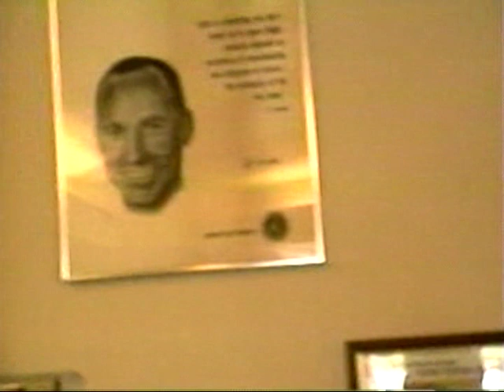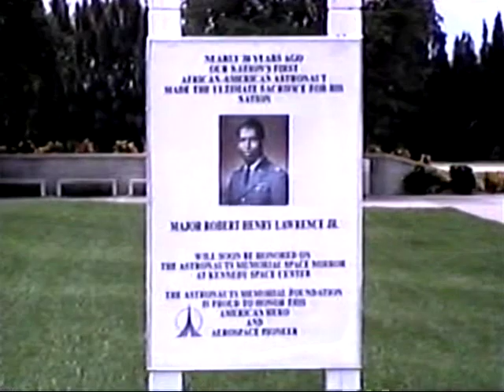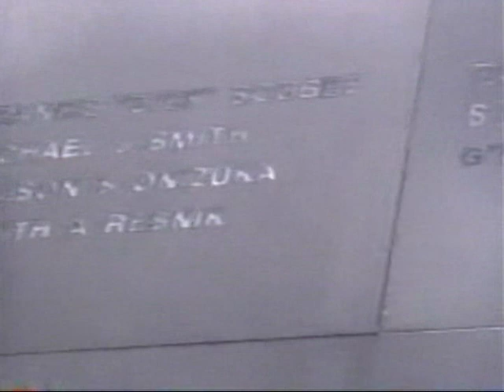DVD 135645 0